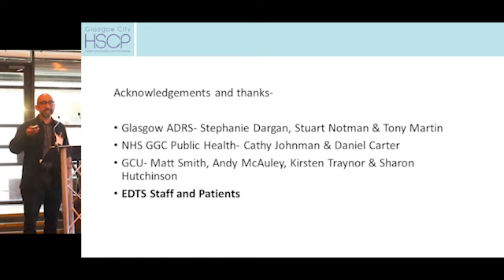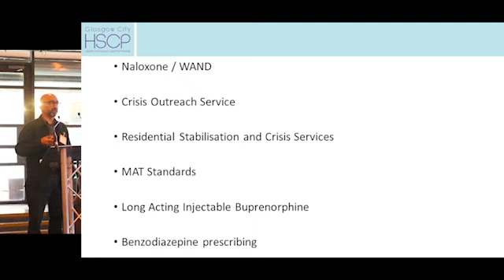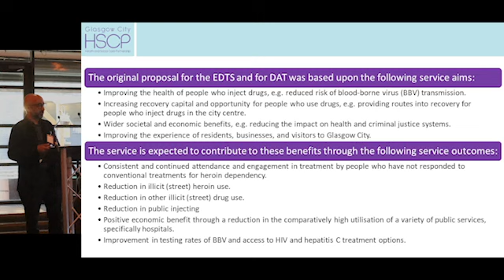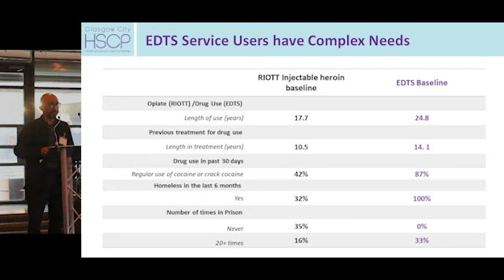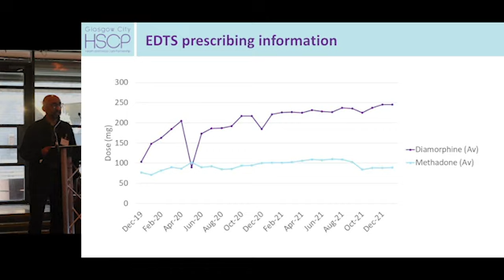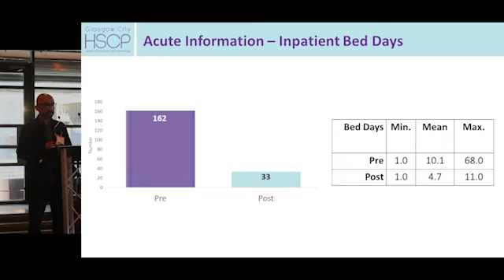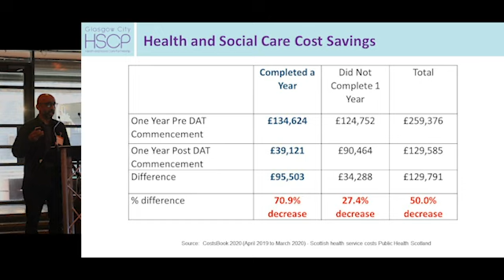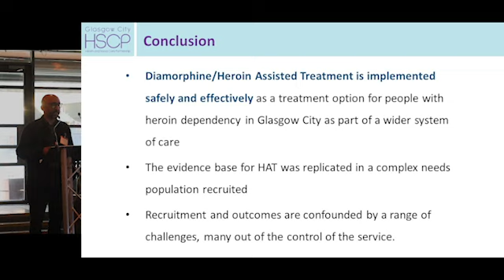Glasgow HAT Update: Dr Saket Priyadarshi - Shaping Scotland's Drug Policy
Glasgow HAT Update: Dr Saket Priyadarshi, Associate Medical Director, Alcohol and Drug Services, NHS GGC

Shaping Scotland's Drug Policy conference brought together a diverse range of speakers from across the UK and Europe to examine the valuable lessons learned over the past 35 years of responding to drug-related issues, with a particular focus on the Scottish context. The event also took stock of the current situation and looked ahead to emerging themes and challenges.